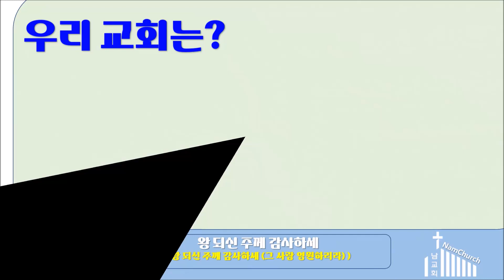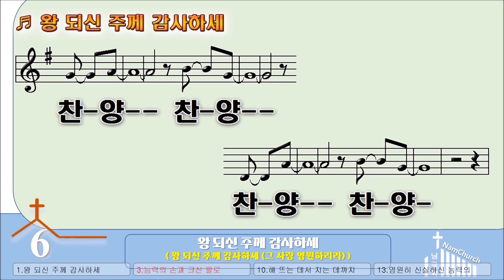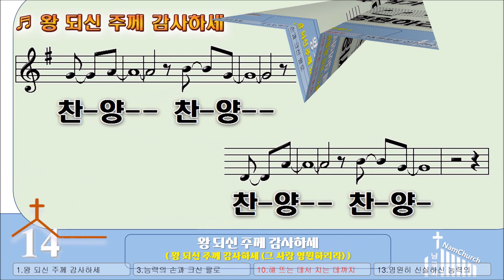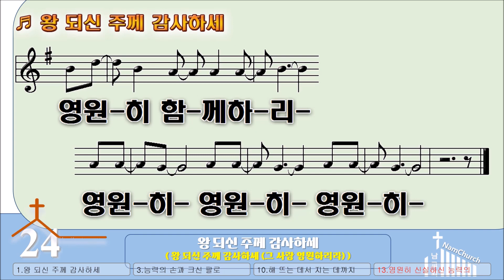왕되신 주께 감사하세(Give thanks to the Lord)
왕 되신 주께 감사하세 (그 사랑 영원하리라)
모든 것 위에 뛰어나신주 (그 사랑 영원하리라)
찬양 찬양
능력의 손과 펴신팔로 (그 사랑 영원하리라)
거듭난 영혼들을 위하여 (그 사랑 영원하리라)
찬양 찬양
찬양 찬양
영원히 신실하신
능력의 하나님
영원히 함께 하리
영원히 영원히 영원히
해뜨는데서 지는데까지 (그 사랑 영원하리라)
주 은혜로 우리 걸어가리 (그 사랑 영원하리라)
찬양 찬양
찬양 찬양
영원히 신실하신
능력의 하나님
영원히 함께 하리